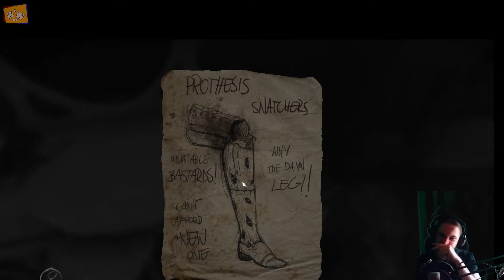WirTeilen Layers Of Fear E3 | Sicker Beat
Layers of Fear ist ein Indie-Horrorspiel von Bloober Team.

Jetzt teilen WirAuch! Sebastian probiert Robins Games aus und umgekehrt, natürlich mit tatkräftiger Unterstützung des Spielebesitzers!
Zusammen mit der Community, die dem Ganzen im Stream beiwohnt, ein Riesenspaß :)